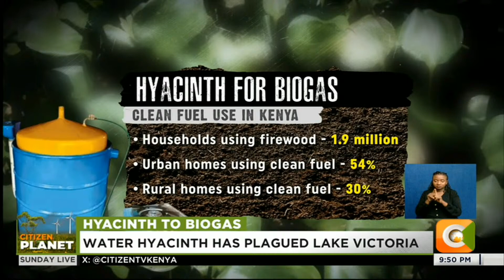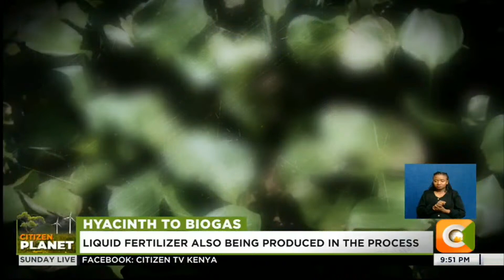Turning Waste into Power: How Biogas is Transforming Lake Victoria.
For years, water hyacinth has choked Lake Victoria, crippling fishing and maritime industries. But what if this invasive weed could be turned into a powerful resource? 💡

At Dunga Beach, our innovative biogas project is doing just that—converting water hyacinth and organic waste into clean, renewable energy. This biogas fuels kitchens, powers food dryers, and even does poultry brooding, reducing post-harvest losses and creating sustainable livelihoods. 🔥🌱

A big thank you to Citizen TV for highlighting this impactful project and shedding light on the potential of biogas in solving waste management challenges in Kenya.